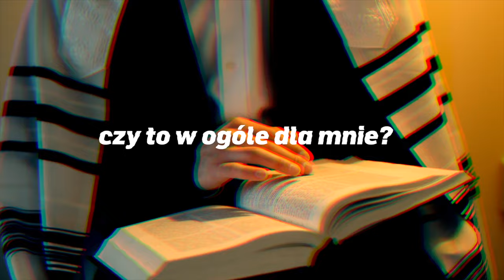Miłość 4.0 - Dojrzała duchowość #4